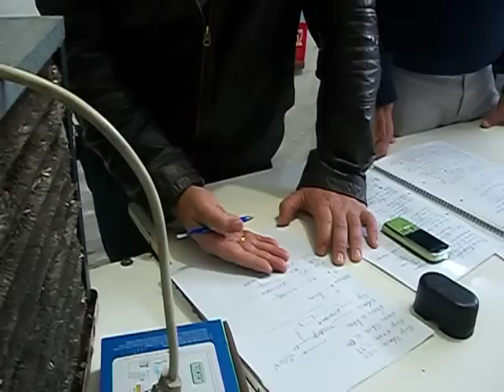aire acondicionado como sacar linea arranque y marcha.C S R.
REFRIMARC ÁREA 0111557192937. CURSOS MEDIR LOS COMPRESORES PARA SACAR LINEA TRABAJO Y ARRANQUE C.R.S...